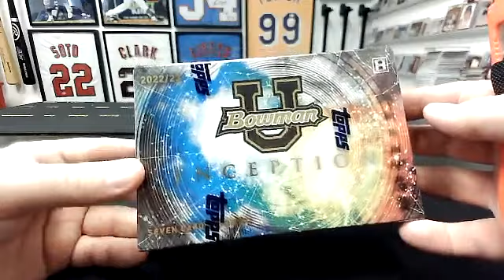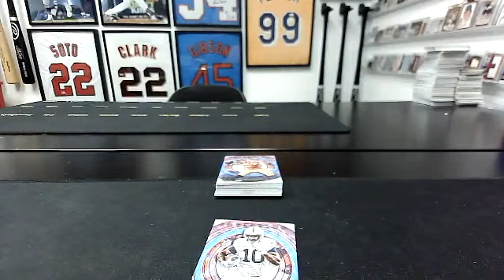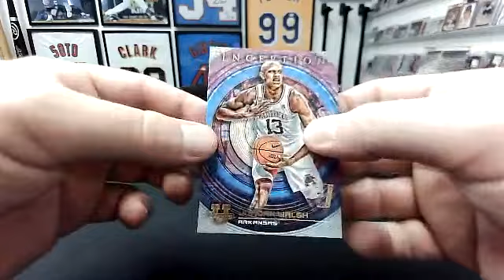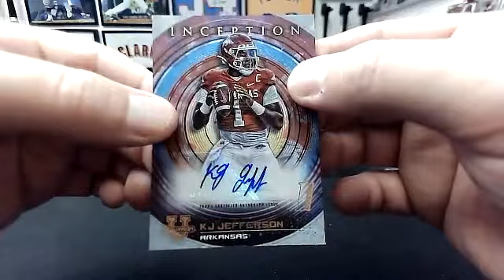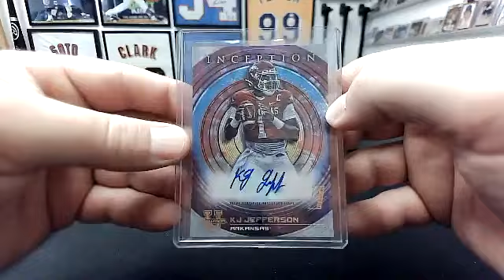2022-23 Bowman Inception University 1-Box Conference (#13) Break #1101